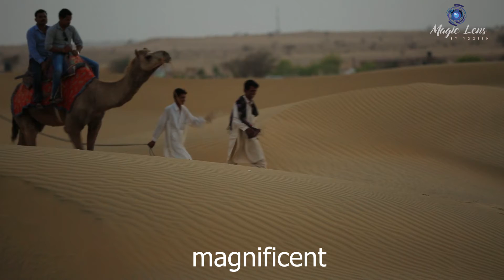‘गोल्डन सिटी’ थार मरूस्थल के बीच बसा Jaisalmer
Jaisalmer is one of the best cities in the whole Thar desert area of Rajasthan. Here you will find vast desert land and two prominent desert dunes sites of Sam sand dunes and Khuri Sand Dunes.

Both Sam & Khuri are blessed with 30-60 meter tall sand dunes, which attract travelers from all over India, especially from Gujarat Along with these 2 dunes sites, Jaisalmer is a very popular tourist attraction, and it's Golden Fort, also known as Sonar Quila is a must watch attractions, along with many other sites like Gadisar Lake, Amar Sagar, Jaisalmer War Museum, etc.

0:00​​​​​ intro
1:00​​​​​ sand Dunes
2:00​ desert
3:00 Tourist
4:00 New Normal